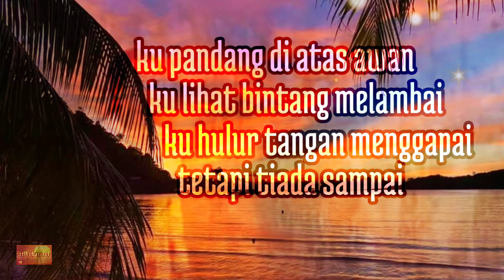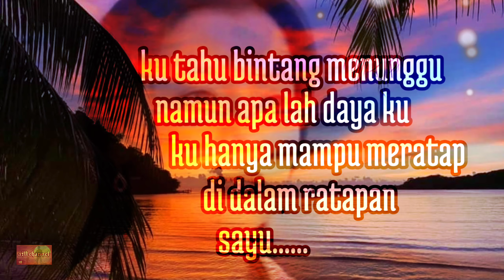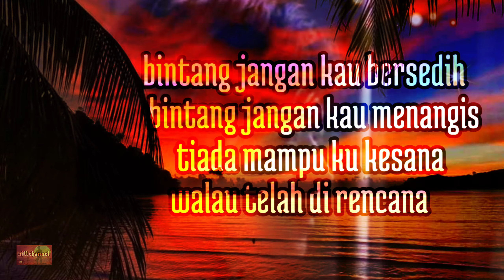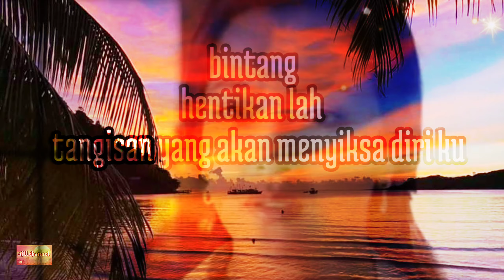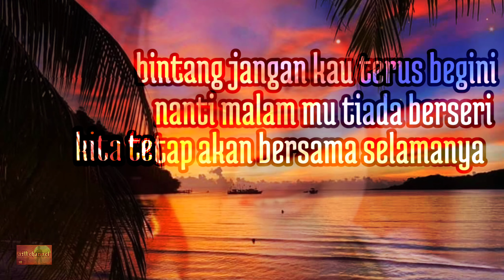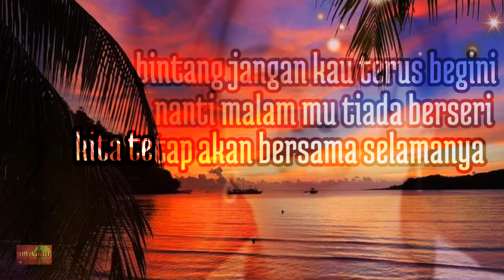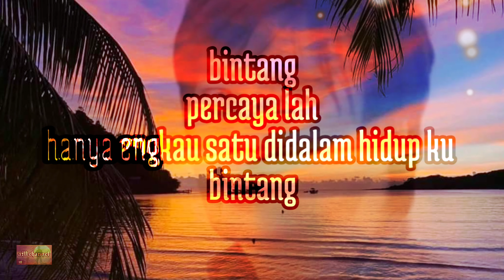Bintang (Lyric) HQ Budak Kaca Mata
Budak Kaca Mata